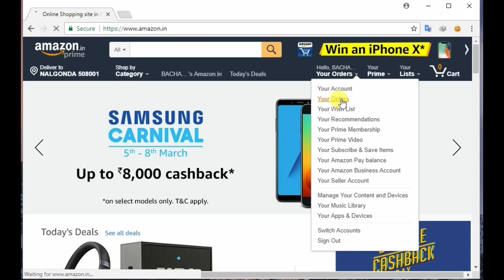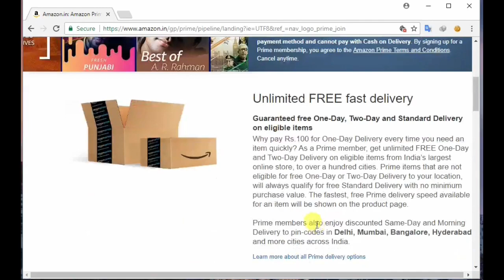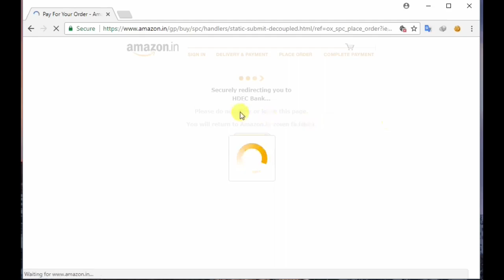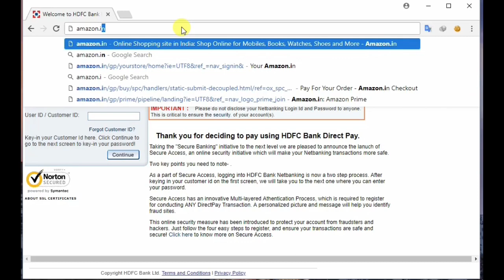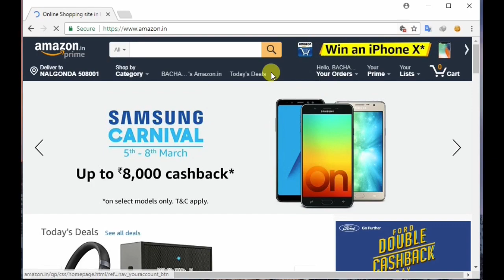How to get amazon prime membership for free 1000% working Amazon prime for free in Telugu.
From How to Do??? in Telugu...
From Mahesh Naani.